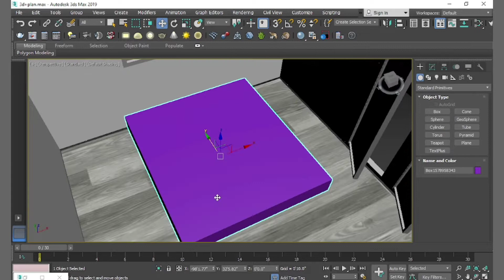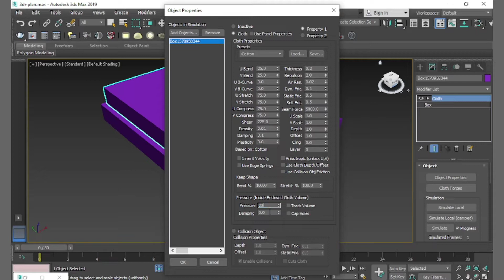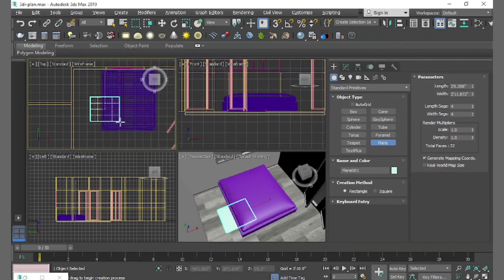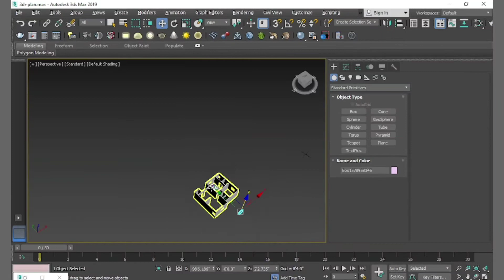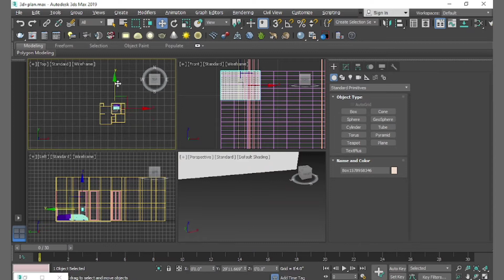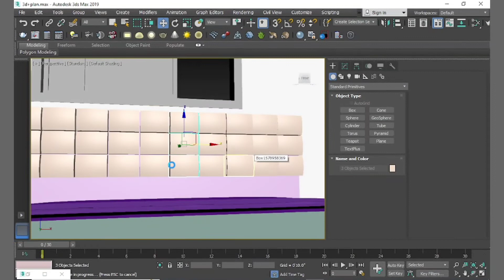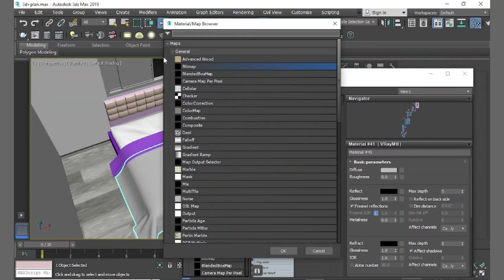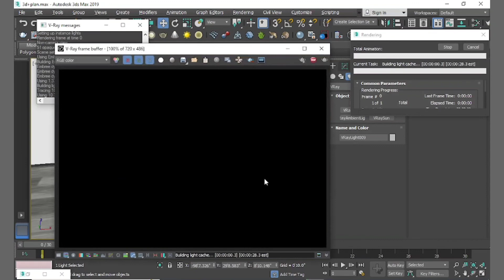Make a simple bed and bedsheet in 3ds max and Vray. bed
Make a simple bed and bedsheet in 3ds max and Vray.

howtocreateautcadplanimportwith3d max